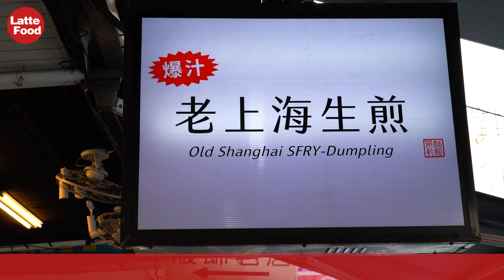會噴汁的包子❤傳承上海原汁原味 Sauce-sucking steamed buns original flavor of Shanghai │Pan fried bun Street Food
Support LATTE to join channel members
支持 LATTE 加入頻道會員
This is a channel left by cancer patients for their families, please don’t steal the video!
這是一個癌症病人經營留給家人的頻道，請不要偷竊搬運影片！

記得2006年到上海時，第一次嘗試到這美味的生煎包。不試還好一試就再也忘不了其滋味！
小小一顆白白胖胖，內餡裡頭有不少湯汁一不小心舌頭還會被燙到呢！
I remember when I came to Shanghai in 2006, I tried this delicious pan-fried bun for the first time. It's okay if you don't try, you will never forget the taste!
The little one is white and fat, and there is a lot of soup in the filling, and your tongue will be burnt if you accidentally!

雖然台灣也有不少販售生煎包的店，但其作法就是沒有老上海的味道，皮沒有煎焦香之外，內餡也沒有湯汁。終於現在在台北終於有這樣的店了！只是現場只有兩個煎鍋在製作，如果沒有電話預定，現場可是需要1小時的等待時間喔！
Although there are many shops selling pan-fried buns in Taiwan, they do not have the taste of old Shanghai, the skin is not burnt, and there is no soup inside. Finally now there is such a shop in Taipei! It’s just that there are only two frying pans being made on site. If there is no phone booking, it will take 1 hour to wait on site!

店名：老上海生煎
地址：台灣台北市中山區中山北路一段105巷4-9號
Store Name: Old Shanghai Pan Fried
Address: No. 4-9, Lane 105, Section 1, Zhongshan North Road, Zhongshan District, Taipei, Taiwan